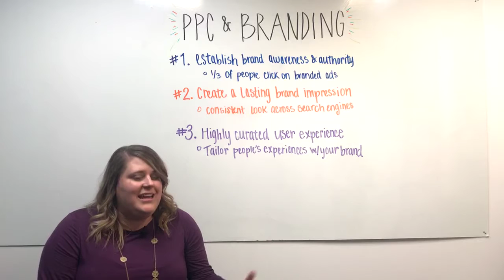Wit Wednesday: PPC+Branding and why you should care!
This Wit Wednesday, we are explaining why you need to be including branding in your PPC campaigns (Pay Per Click). One of our very own PPC manager’s, Megan, is going over the 3 reasons why you should be thinking about branding for PPC.

Branding+PPC work together because:

#1 Establish brand awareness & authority:  1/3 of people click on branded ads

#2 Create a lasting brand impression: consistent look across search engines

#3 Highly curated user experience: able to tailor people’s experience with your own brand

If you aren't implementing these tips in your home service company's PPC campaign, then you aren't reaching your digital presence potential.

That's where Wit can shake things up. 🧨